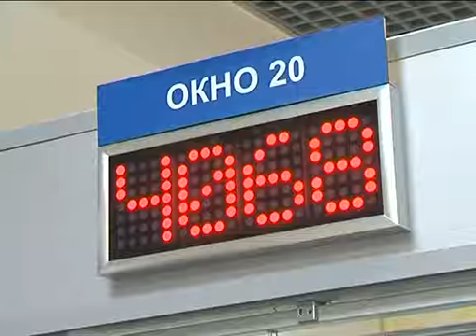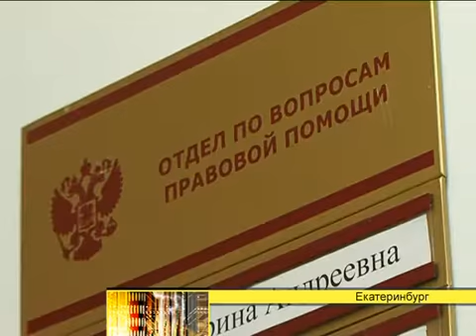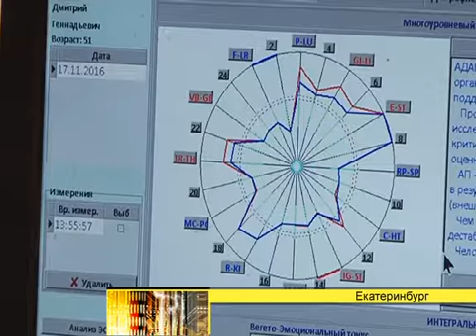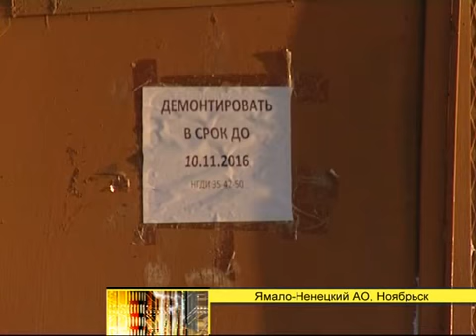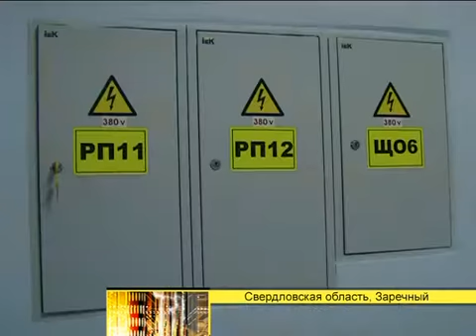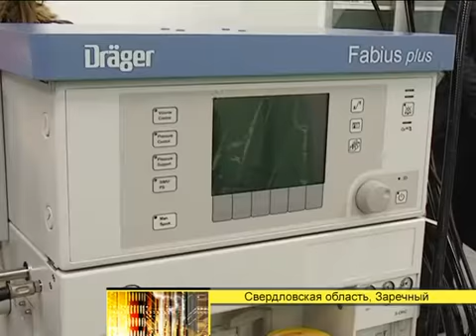Программа "День" (новости, эфир от 20161117)